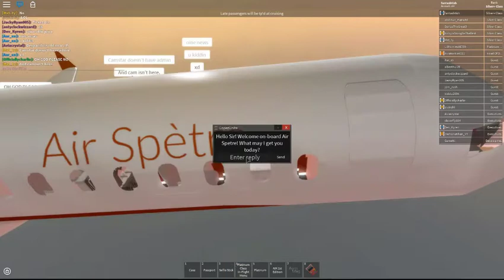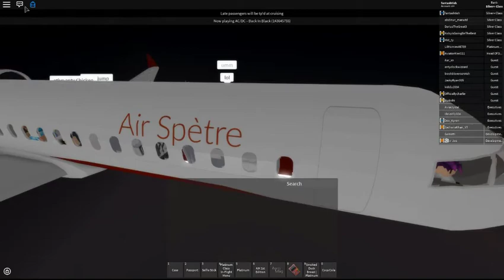ROBLOX | Air Spètre Flight.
Hello guys, today's flight was with Air Spètre. It was hard to get a good shot of the outside of the plane as things kept getting in the way. We also did a mega stall ;)
MERCH!